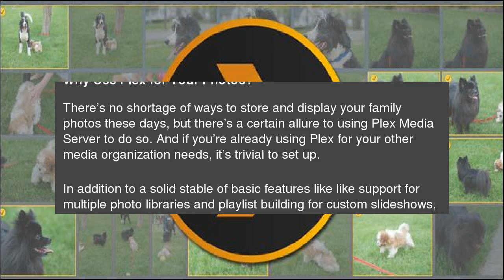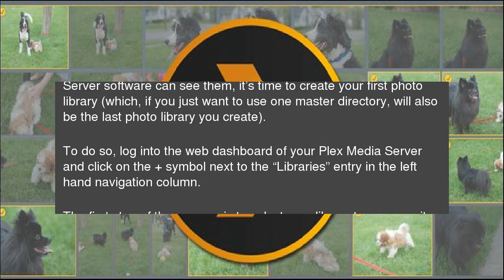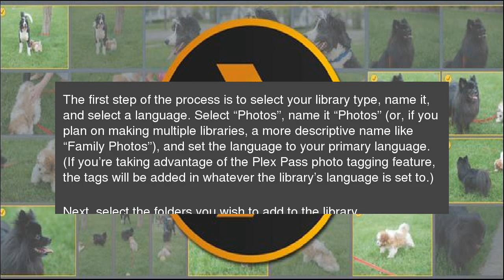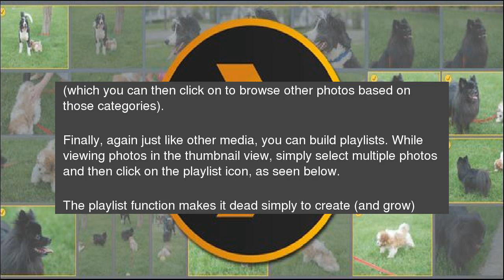How to Store and View Your Photo Collection In Plex Media Server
Plex Media Server isn’t just a great solution for organizing your movies and TV shows: it’s an all around personal media Swiss Army knife that includes solid support for storing and displaying your personal photos right alongside your other media. How to Store and View Your Photo Collection In Plex Media Server